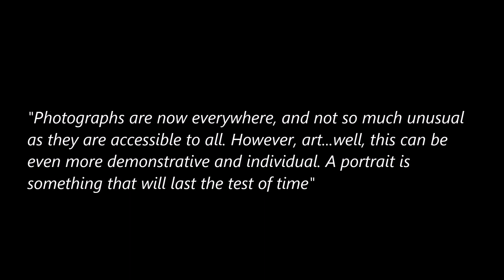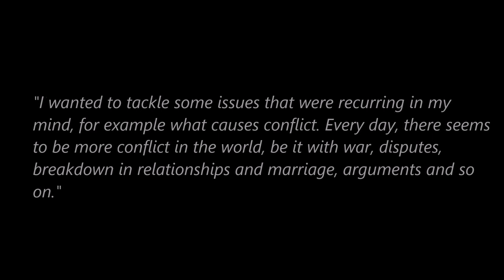Introducing Inspired by Elle - Art by Elle Smith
Welcome to Inspired by Elle, which is the website displaying the art paintings of Elle Smith. The artwork includes portraits, abstract, conceptual art and animal/flower paintings.